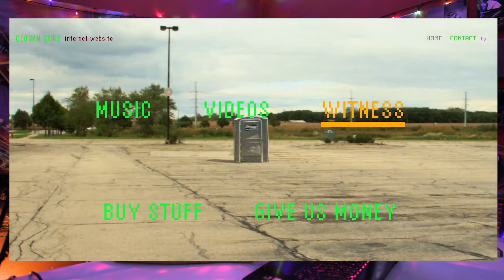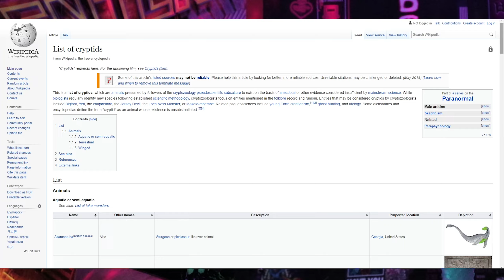The Unrelenting Absurdity of CLOWN CORE (reaction)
today on Underground Oddites, we witness the chaos of CLOWN CORE. 🤡

if you'd like to donate to the channel and help me feed my dog and my cat, here is a link. i am eternally grateful for every single bit of support.